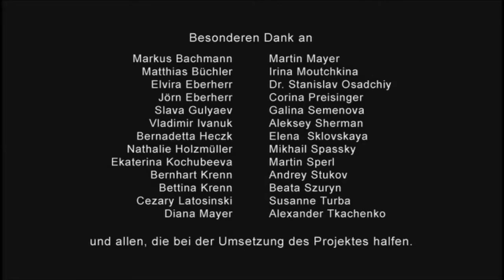ТенорА XXI века — The TENORS of the XXI CENTURY. “KALINKA The BESTище”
Арт-проект "ТенорА XXI века" - The Tenors of the XXI Century.
Finale. «KALINKA The BESTище» / Попурри / Medley
The Tenors of the XXI Century in Wiener Shtadthalle. Octoder 12, 2009 / Запись с концерта Арт-проекта «ТенорА XXI века» в Концертном зале «Штадтхалле» (Вена, Австрия) 12 октября 2009 года.
Arad's Philarmonic Orchestra, Romania/Оркестр Филармонии г. Арад (Румыния)
Conductor Gavriel Heine / Дирижер Гавриэль Гейне
Nicolay Androssov's ballet “Russian Seasons” / Государственный ансамбль танца ”Русские сезоны” п/у Николая Андросова